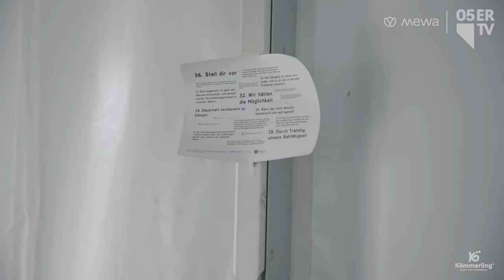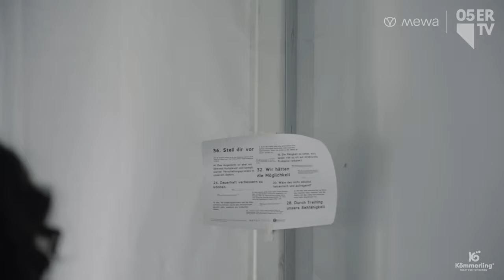So aktivieren Fußballprofis vor dem Training ihr Gehirn! | Trainingslager Schladming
Wie die Muskeln müssen Fußballer vor dem Training auch ihr Gehirn aktivieren. Dazu gibt es verschiedene Methoden, die bei jedem Spieler individuell sind. Athletiktrainer Axel Busenkell und Silvan Widmer zeigen 05ER.tv-Moderatorin Yasmina, wie genau das Ganze funktioniert - und die merkt im Selbstversuch, was für einen Riesenunterschied die Übungen machen.